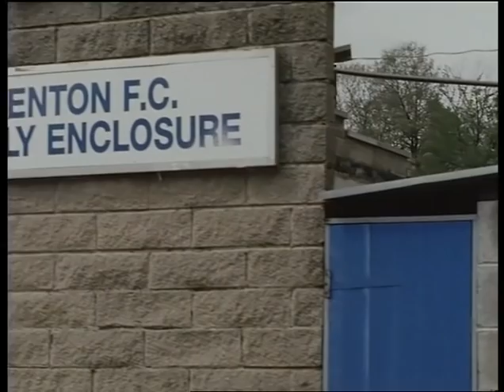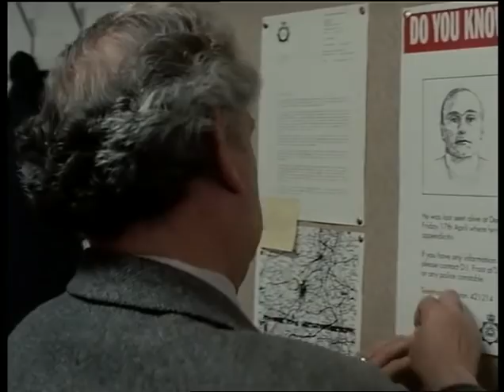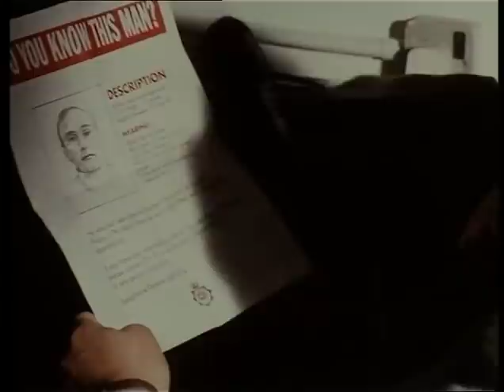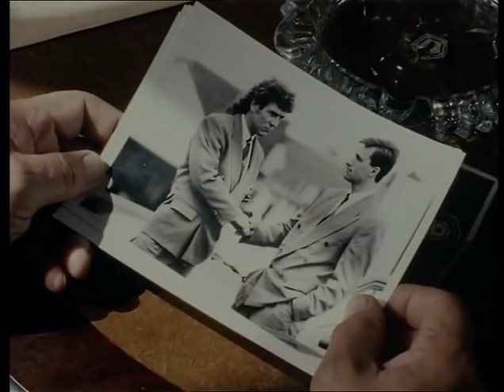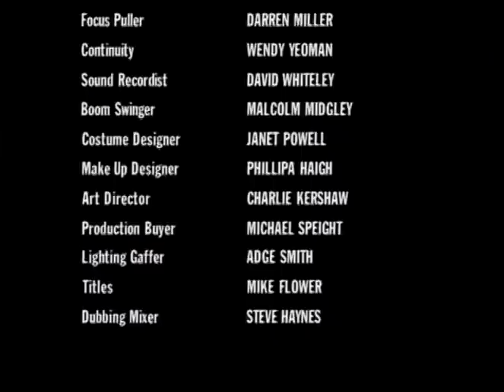S03 E3 Dead male one mp4